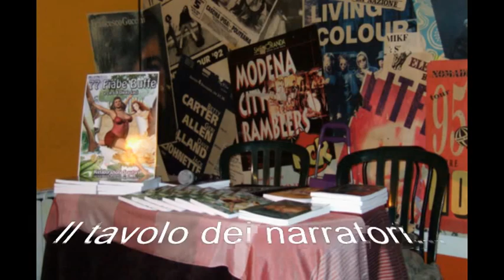A Cena con le "77 Fiabe Buffe": Parodie e Umorismo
Presentazione del libro alla Casa del Popolo di Settignano (Firenze), il 27/03/2014, nell'ambito dell'evento organizzato da Son Out: cena vegetariana, lettura di alcune delle "77 Fiabe Buffe" e danze folk con il gruppo "Lucanìa".

Si ringraziano Susanna Stagnati e Alessandro Sansavini.